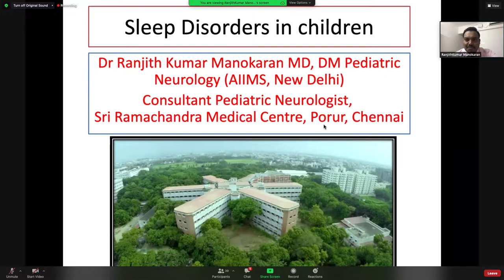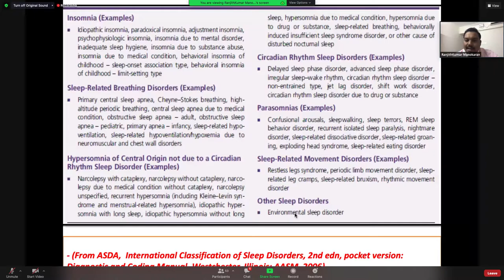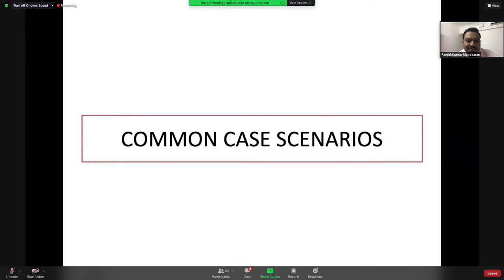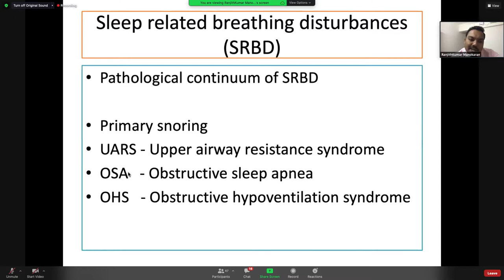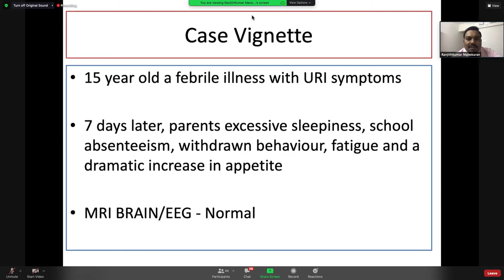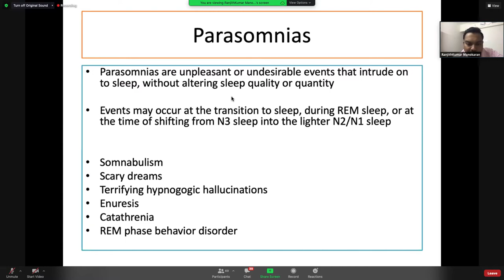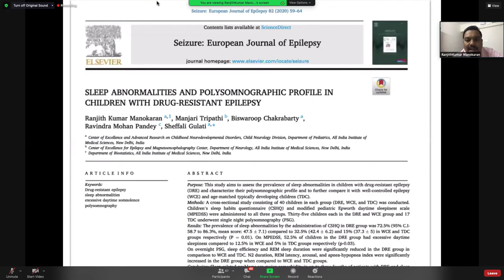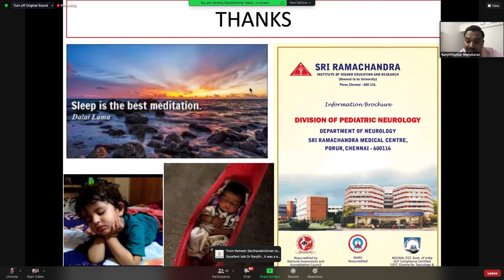Sleep Disorders in Children Neurologists Perspective by Dr Ranjith Kumar Manokaran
Dr Ranjithkumar, Pediatric Neurologist in SRMC, Chennai, has done his DM thesis on Parasomnias in Children